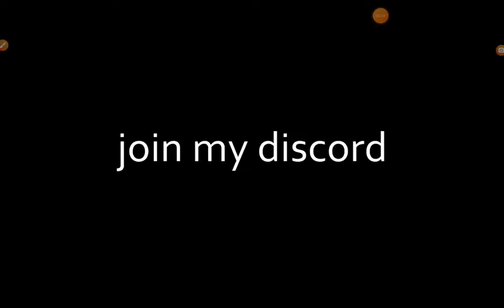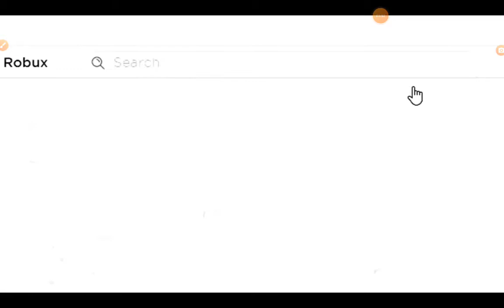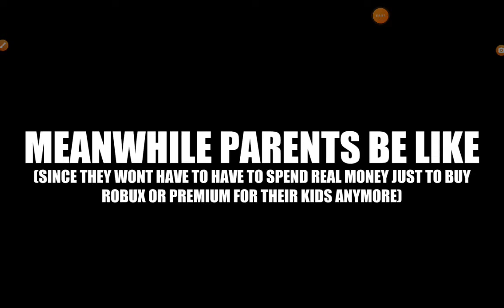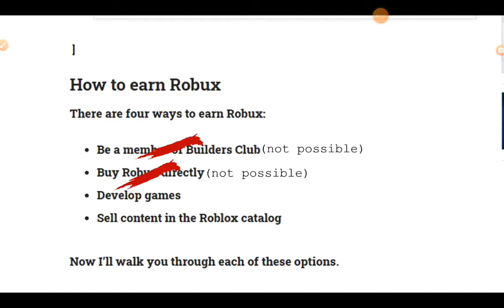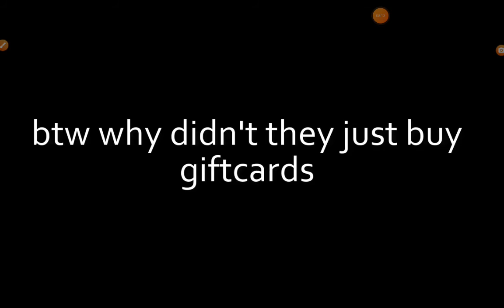Reacting To If You cannot Buy Roblox or Premium In roblox!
Sub to jie And He well Give
You pies! *Jie Ignores Noobs*